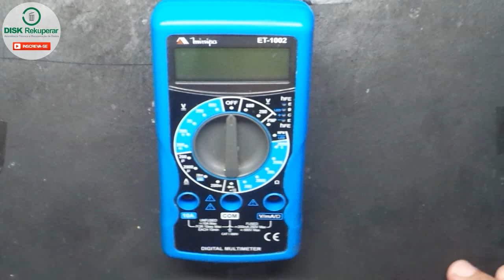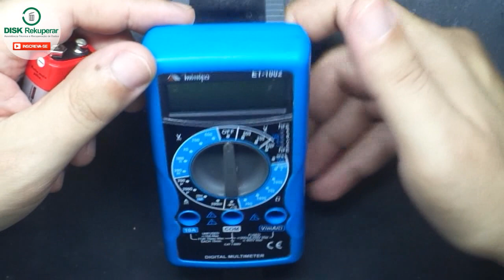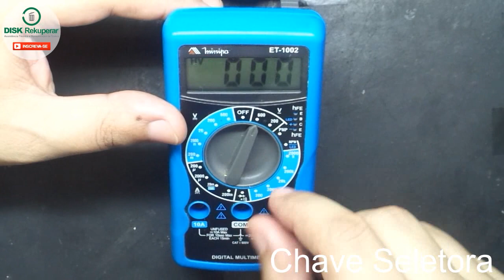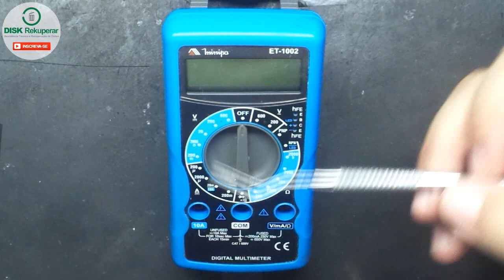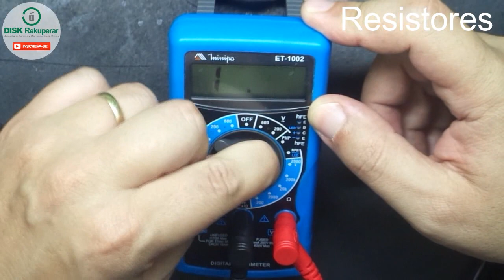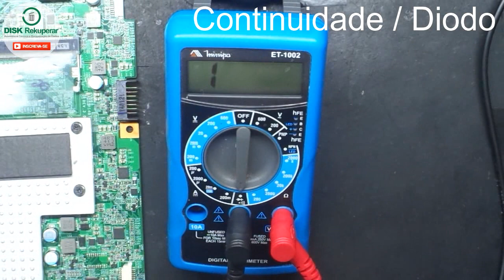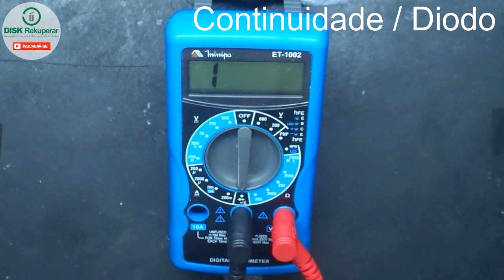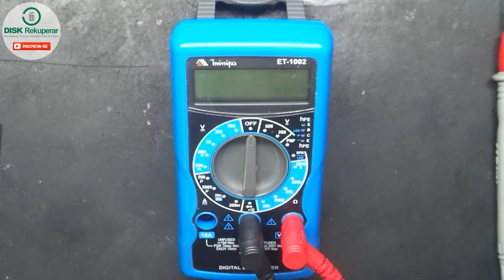Aprenda a usar o multímetro e conheça todas as escalas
Um inscrito me pediu pra fazer esse video para mostrar todas as escalas do multimetro e o que cada escala faz.